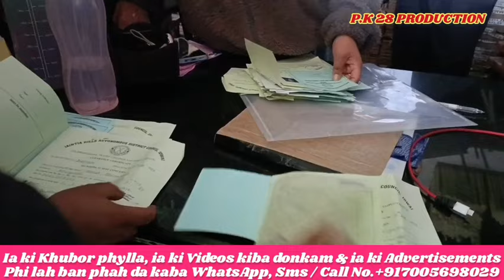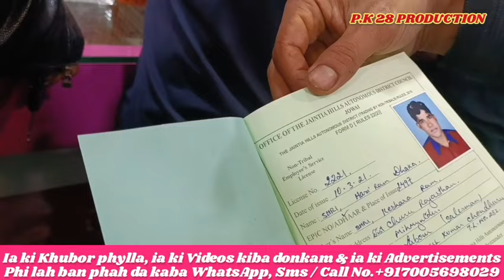Khynra Labour Licence & Trading Licence ka HNYM ia ki bar jylla ha Jowai & Mihmyntdu W/ Jaintia .